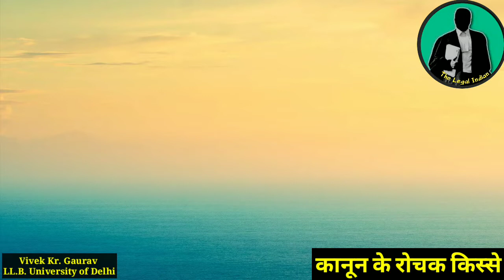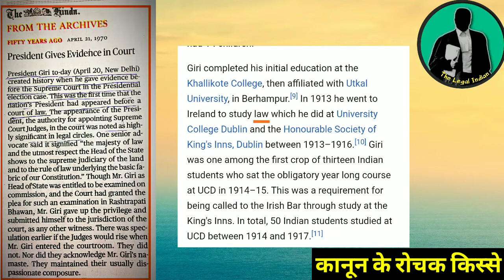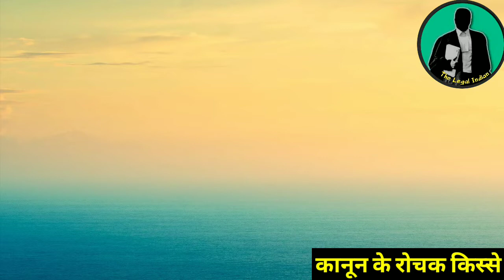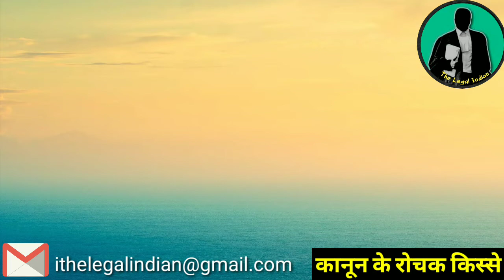When President V. V. Giri went to Supreme Court to give evidence (Episode-1)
6. How To Start Your Independent Practice
7. How To Improve English For Law Practice

Join Our Online Course For DULLB Entrance Exam 2021

The Court scene when honorable President V.V. Giri went to the honourable Supreme Court to give evidence.

A must watch for law lovers.

The content in this channel is strictly for educational and informational purpose and is not intended to be advice or recommendation of any kind whatsoever.

This video is not intended to spread rumours or offend or hurt the sentiments of any religion, communities or individuals or to bring disrespect to any person living or dead.

All credit for Copyright materials used herein goes to the respected owners. Please contact below mentioned before taking a legal action, if any.